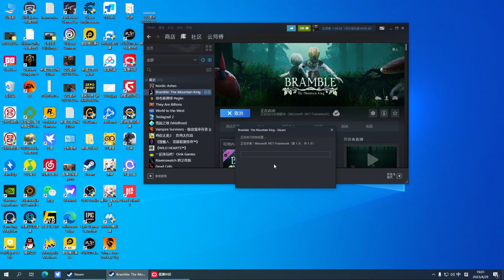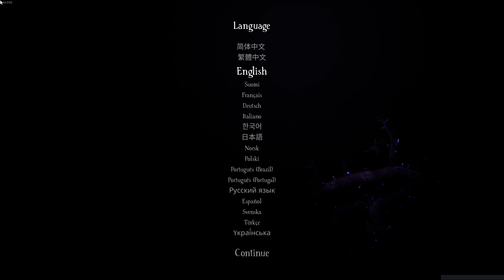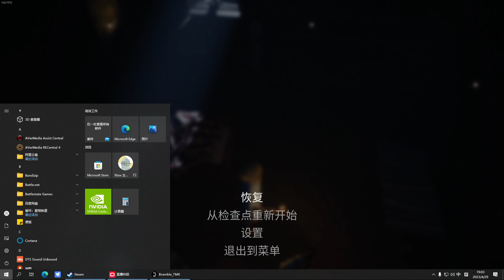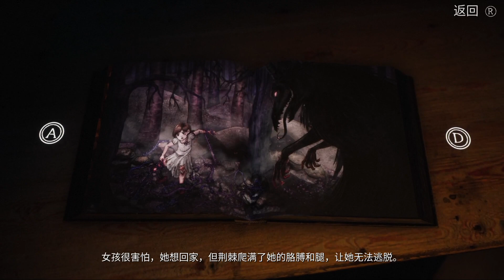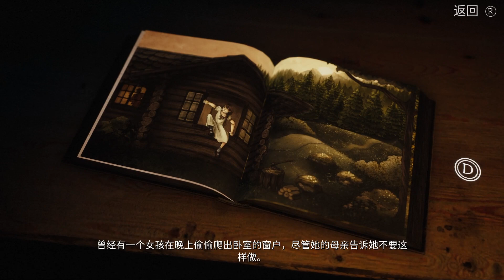风行云 - 2023-04-29 19:00:34 - 录像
Highlights
00:00 Start
00:07:00 Top1 (23🔥)